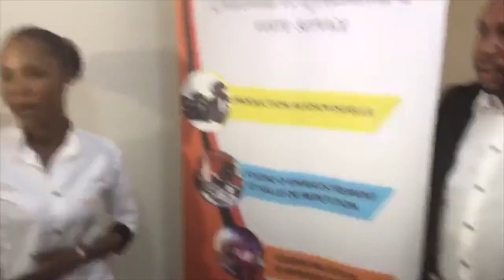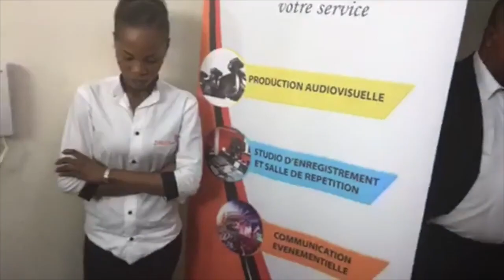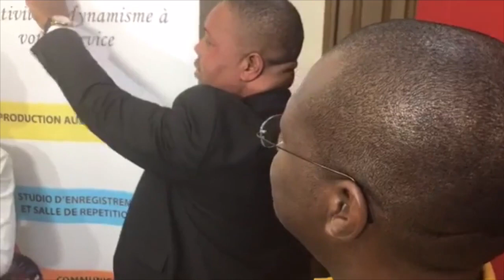Ouverture officielle de l'agence de communication "Baruck communication"